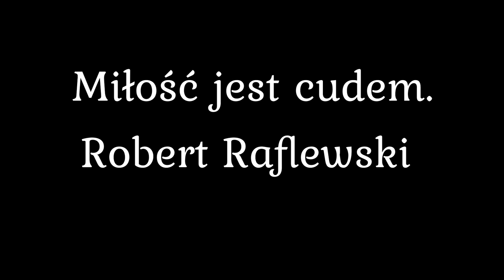Robert Raflewski. Recytacja wiersza. Miłość Romantyka...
Wiersz ten napisałem po stracie najbliższej i najbardziej ukochanej mi osoby. Wiersz ten powstał z ogromnego bólu, cierpienia i tęsknoty.